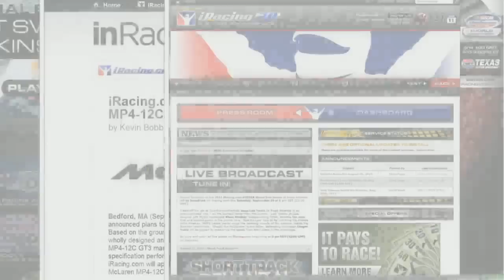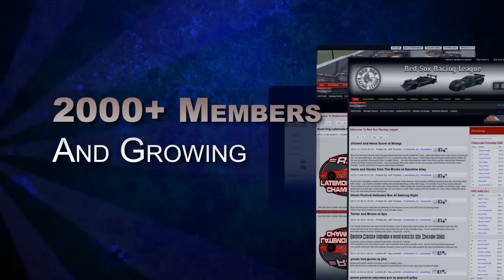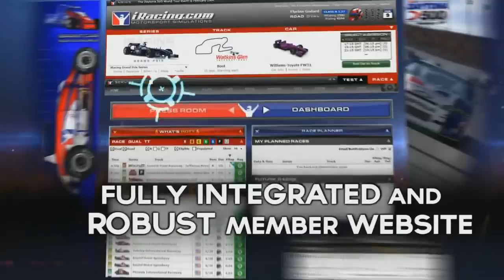Dec 11, 2012 Iracing Pro Series Richmond